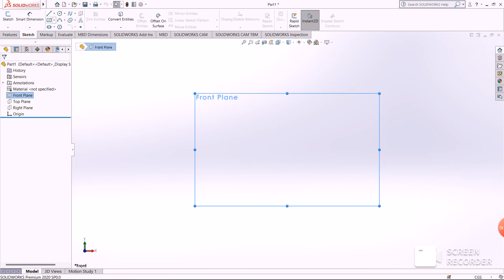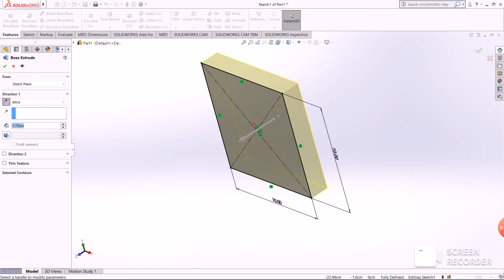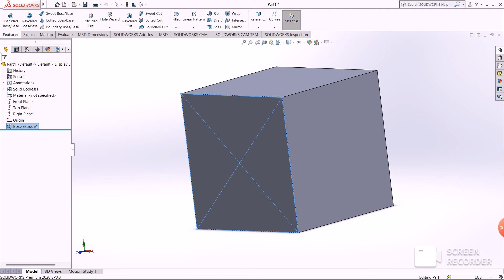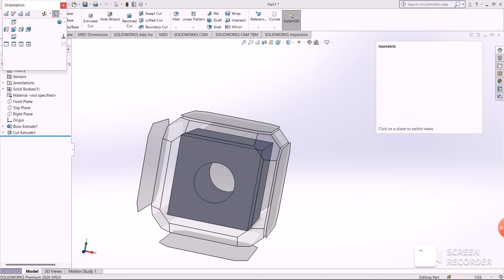How to create a CUBE with hole in SOLIDWORKS 2020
This is a basic tutorial video to create a CUBE of side 10 cm & height 10cm, with a hole  of radius 2.5 cm using SOLIDWORKS design software (version 2020).